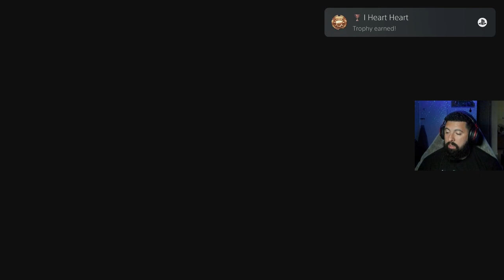Jak II | PS5 - PS2 Classic|| Reaching the Top And Fighting Krew! BOSS FIGHT!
Time to continue the Jak and Daxter series with Jak 2. Part 21

Twitch.tv/AlphaRique

Jak II is an open world platform third-person shooter action-adventure video game developed by Naughty Dog and published by Sony Computer Entertainment for the PlayStation 2. It is the second game of the Jak and Daxter series and is the sequel to Jak and Daxter: The Precursor Legacy